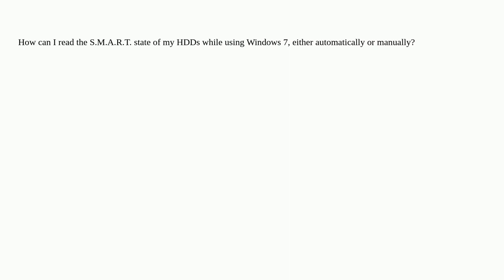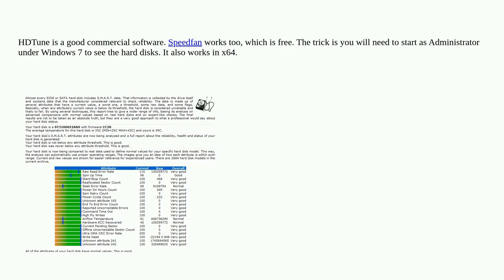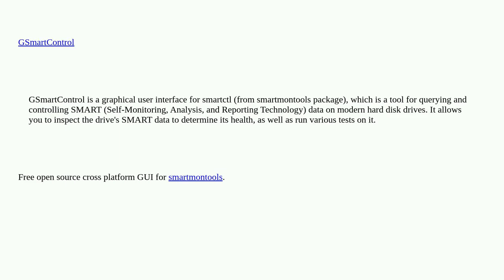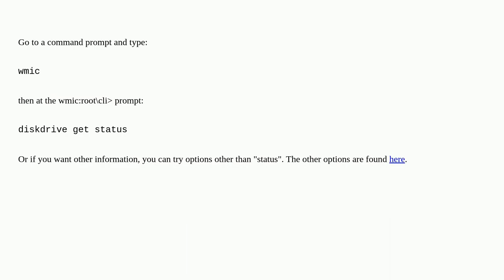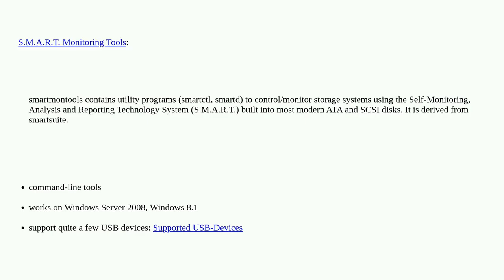How can I read my hard drive’s SMART status in Windows 7?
A special thanks goes out to the community

  windows hard-drive smart windows-7